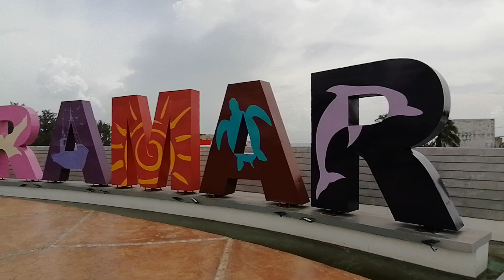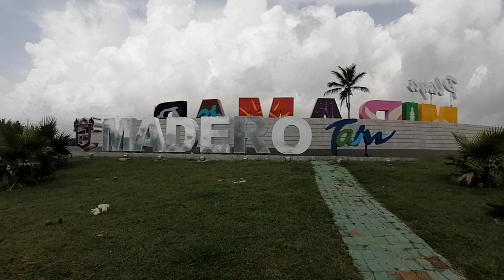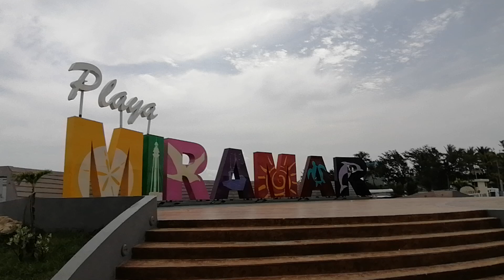Playa Miramar, Ciudad Madero, Tamaulipas. El Letrero.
Letrero Playa Miramar.